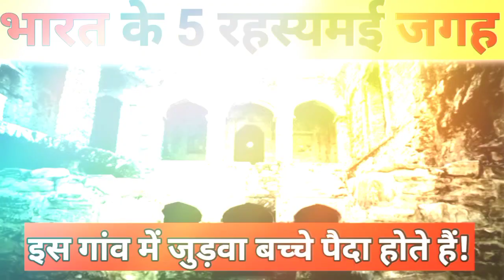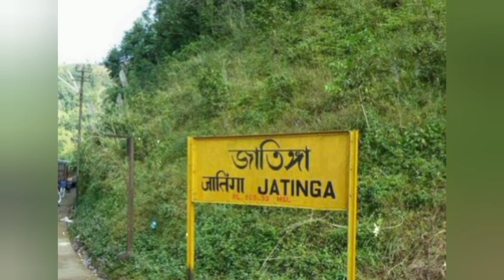भारत के 5 रहस्यमई जगह | Nitish yadav fact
Your Queries - भारत के अनसुलझे रहस्य
भारत के पांच सबसे रहस्यमई मंदिर
भारत के रहस्य
भारत के रहस्यमई मंदिर क्या है
भारत के रहस्यमय स्थान
भारत के पांच रहस्यमई मंदिर
भारत के 10 सबसे रहस्यमई मंदिर का नाम
भारत के तीन सबसे अद्भुत रहस्यमई मंदिर
भारत के सबसे बड़े अनसुलझे रहस्य
भारत के सबसे रहस्यमई किलो का खौफनाक राज्य
रहस्यमई भारत
भारत का सबसे बड़ा रहस्य
भारत के किले
भारत के 6  तिल शमी किले
भारत में मिला सबसे रहस्यमई एलियन बेस